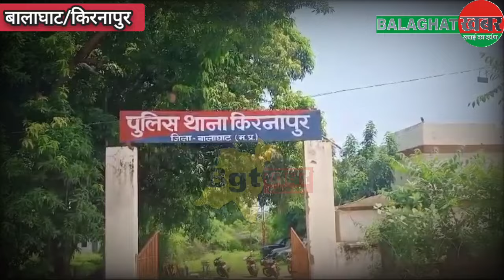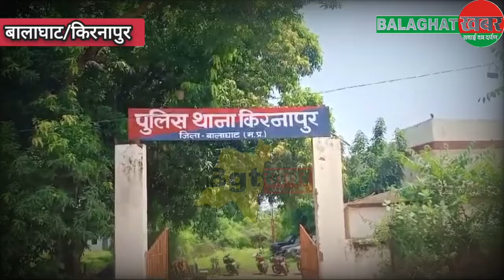BGT khabar: विद्युत पोल के संपर्क में आते ही युवक की हुई मौत | electricity pol carant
The young man died as soon as he came in contact with the electric pole

33-year-old youth died after coming in contact with the stay wire of the electric pole,
Balaghat. In village Sakritola under Kiranpur police station, a young man came in contact with the stay wire of the electric pole and died. The name of the deceased has been reported as Dilip father Babulal Pusam, 33-year-old resident of village Sakritola.

Sanjay, brother of the deceased youth, said that on 20 June at 7 pm, my brother Dilip returned from work and after taking a bath, he went out in the neighborhood when suddenly he came in contact with the stay wire of the electric pole and started struggling, which was separated by Mahesh Ghormare with a wooden stick and we brought him to Community Health Center Kiranpur in a private vehicle at 8 pm, but the doctors declared him dead.

 Regarding the above incident, the villagers including the family members have alleged that this incident has happened due to the negligence of the electricity department, while open wires and cables are lying fallen all over the village but there is no one to take care of it, several complaints have been made to the electricity department but no attention is being paid, just a few days back a small girl also got electric shock and she narrowly escaped. In the above incident, the Kiranpur police got the postmortem of the deceased youth done at 10 am and are investigating by registering a case.